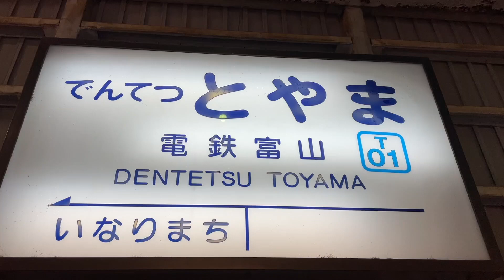電鉄富山駅 走行シーン集 Dentetsu-Toyama Station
富山地方鉄道の電鉄富山駅で車両走行シーンを撮影しました。
Dentetsu-Toyama Station.